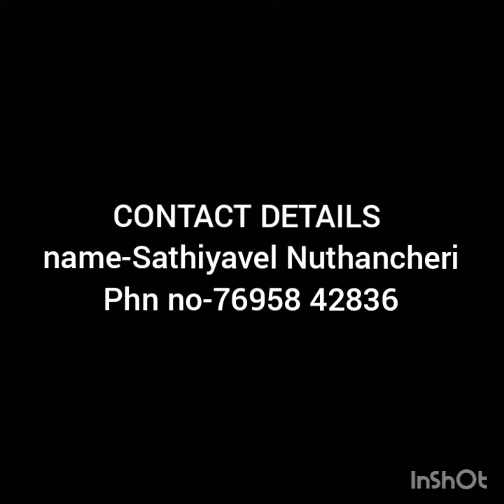Udhavi vendum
Help required